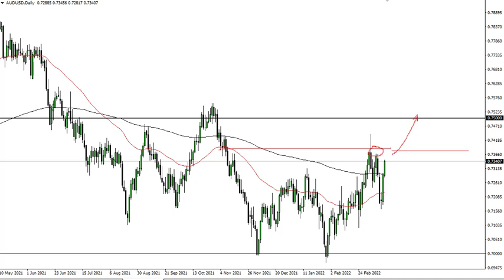AUD/USD Technical Analysis for March 18, 2022 by FXEmpire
The Australian dollar has rallied again during trading on Thursday to break above the 200 Day EMA. This is a very strong sign, but we are now threatening even more significant resistance just above.